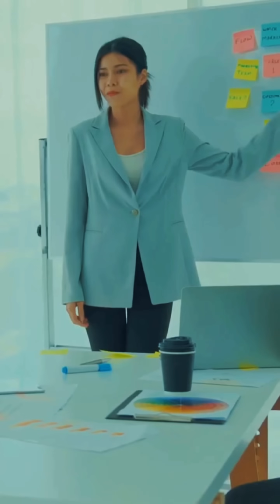Why Choose IT at MMDC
At MMDC, our BS IT program is built for working students—with flexible schedules, fully online classes, and practical skills you can use to have long term success. IT graduates from MMDC can be in demand both locally and abroad, thanks to a curriculum designed to meet global industry standards.

✅ Learn real-world tech skills
✅ Get support from IT mentors